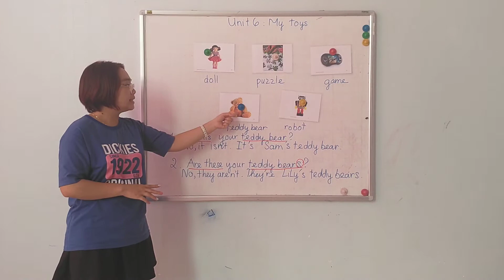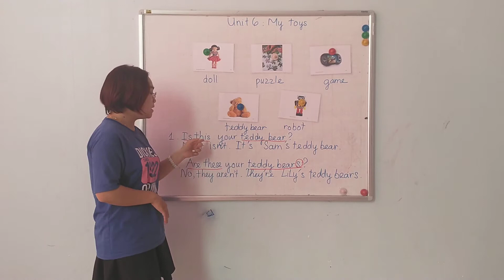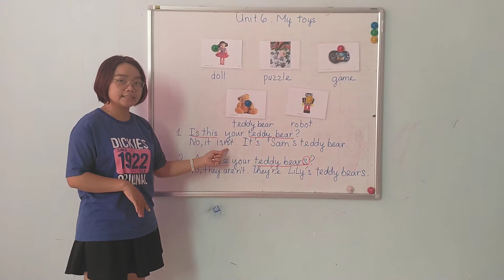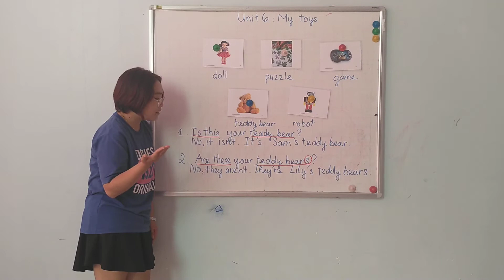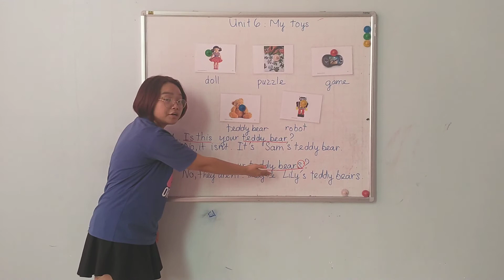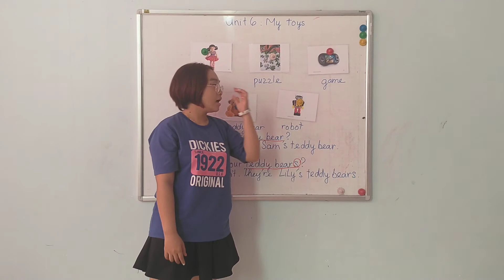Lớp Baby Shark buổi 48+49 (Lớp Monkey buổi 51+52)